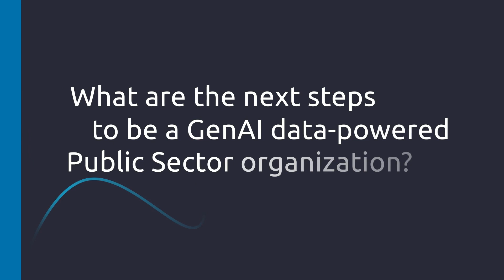Generative AI on the rise for Public Sector!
Explore the future with Gen AI in the public sector! From addressing complexity to optimizing data utilization, witness how this transformative technology is set to revolutionize public services. Personalized Citizen Service Management, faster workflows, and synthetic data generation await,  meet Pierre-Adrien Hanania, Data & AI for Public Sector Offer Leader at Capgemini —to understand how Generative AI is reshaping the way public organizations operate.